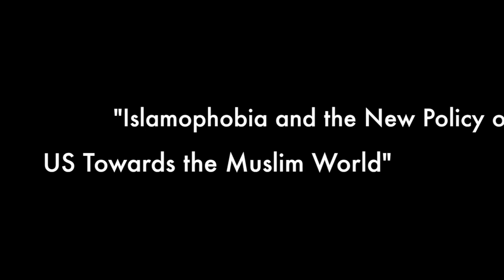IAIS - Islamophobia & the New Policy of US toward the Muslim World by Prof. Esposito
Lecture by Prof. John L. Esposito

Public Lecture "Islamophobia and the New Policy of US Towards the Muslim World"

John L. Esposito is a Professor of Religion and International Affairs and of Islamic Studies at Georgetown University, John L. Esposito is Founding Director of the Alwaleed Center for Muslim-Christian Understanding in the Walsh School of Foreign Service. Previously, he was Loyola Professor of Middle East Studies, College of the Holy Cross. Past President of the American Academy of Religion and Middle East Studies Association of North America, Esposito has served as consultant to the U.S. Department of State and other agencies, European and Asian governments, corporations, universities, and media worldwide and ambassador for the UN Alliance of Civilizations and was a member of the World Economic Forum’s Council of 100 Leaders and E. C. European Network of Experts on De-Radicalisation. He has received honorary doctorates from St. Michael’s College, University of Toronto, the University of Sarajevo, University of Florida and Immaculata University as well as the American Academy of Religion’s Martin E. Marty Award for the Public Understanding of Religion, Pakistan’s Quaid-i-Azzam Award for Outstanding Contributions in Islamic Studies, Georgetown University’s School of Foreign Service Outstanding Teacher Award and Georgetown’s Career Research Achievement Award. Esposito’s more than 50 books include: The Future of Islam, Islamophobia and the Challenge of Pluralism in the 21st Century, Who Speaks for Islam? What a Billion Muslims Really Think (with Dalia Mogahed), Unholy War: Terror in the Name of Islam, The Islamic Threat: Myth or Reality?, Islam and Politics; Makers of Contemporary Islam and Islam and Democracy (with John O. Voll), What Everyone Needs to Know About Islam, Asian Islam in the 21st Century (John Voll & Osman Bakar), World Religions Today and Religion and Globalization (with D. Fasching & T. Lewis), Geography of Religion: Where God Lives, Where Pilgrims Walk (with S. Hitchcock), Islam: The Straight Path; Islam and Democracy and Makers of Contemporary Islam (with J. Voll); Modernizing Islam (with F. Burgat) Political Islam: Revolution, Radicalism or Reform?, Religion and Global Order (with M. Watson), Islam and Secularism in the Middle East (with A. Tamimi), Iran at the Crossroads (with R.K. Ramazani), Islam, Gender, and Social Change and Muslims on the Americanization Path and Daughters of Abraham (with Y. Haddad), and Women in Muslim Family Law. Esposito’s books and articles have been translated into more than 45 languages. Editor-in-Chief of Oxford Islamic Studies Online and Series Editor of The Oxford Library of Islamic Studies, he served as Editor-in-Chief of The Oxford Encyclopedia of the Islamic World (6 vols.); The Oxford Encyclopedia of the Modern Islamic World (4 vols.), The Oxford History of Islam, The Oxford Dictionary of Islam, and The Islamic World: Past and Present (3 vols.). Esposito’s interviews and articles with newspapers, magazines, and the media in the U.S., Europe, Asia, and the Middle East: The Wall Street Journal, The New York Times, The Washington Post, The Economist, The Guardian, The Times of London, CNN, ABC Nightline, CBS, NBC, and the BBC. A native of Brooklyn, N.Y., he currently resides in Washington, D.C. with his wife, Dr. Jeanette P. Esposito.

International Institute of Advanced Islamic Studies (IAIS) Malaysia.
Jalan Ilmu, Off Jalan Universiti 59100 Kuala Lumpur, Malaysia.